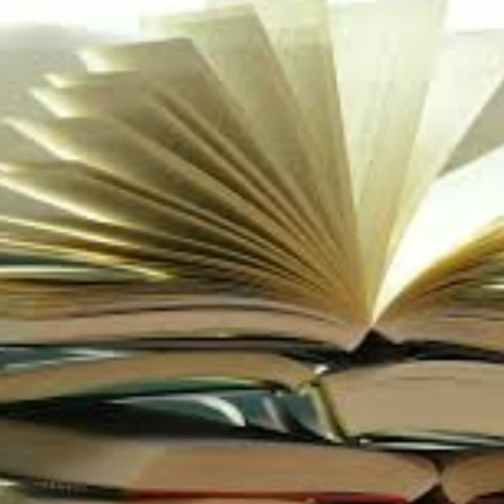Straight right power to MESSOULS from ME Space for leader qualities of Nav Nijam